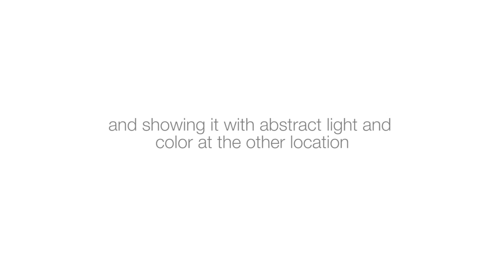Tangiball - Short movie about a tangible result from our research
This tangible, named Tangiball was created as part of our research at Luleå University of Technology by Johan Larsson, Nicklas Nyström, Jimmy Nyström and Peter Parnes.